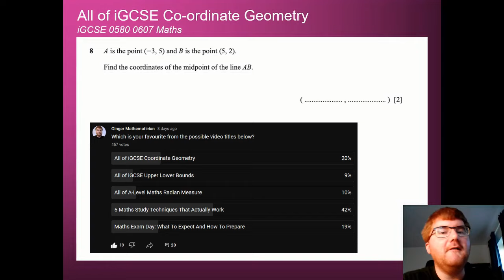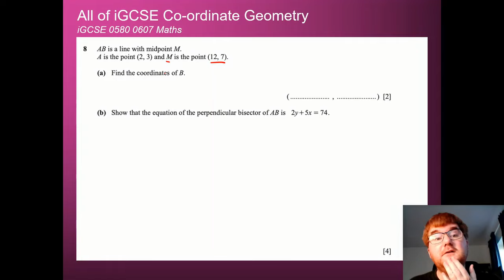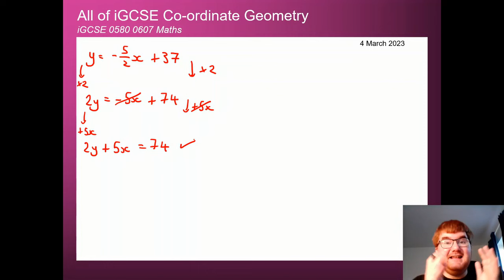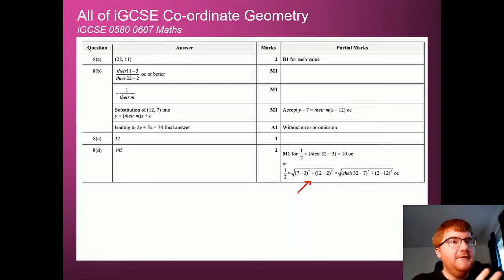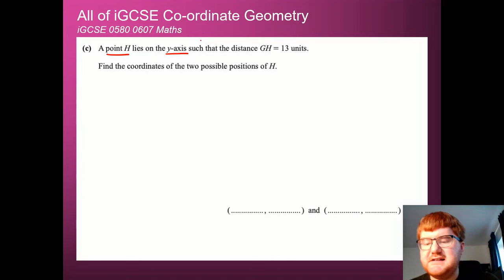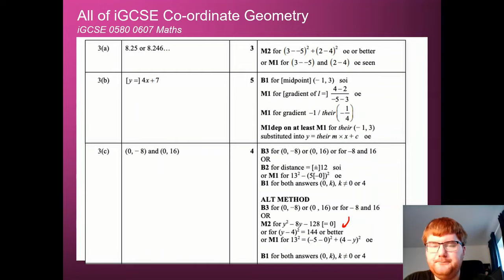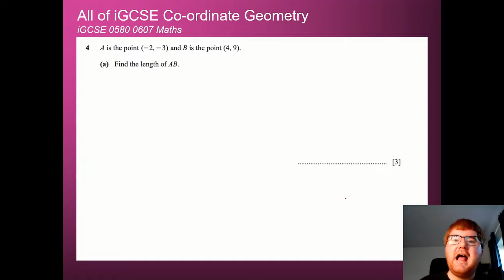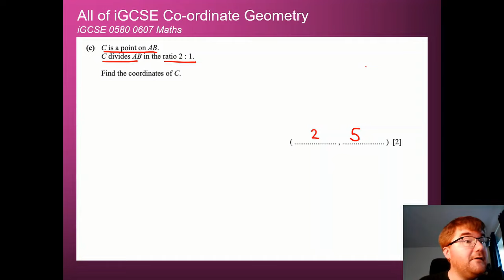All of iGCSE Coordinate Geometry in 1 Hour | What You Need To Know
Interested in buying a calculator for the course?

I go through all you need to know for iGCSE Coordinate Geometry on the iGCSE Maths course, so you are fully prepared for the different iGCSE Maths exam questions that arise.

Welcome to my iGCSE Math, IB Math and other Maths content!

Any suggestions or comments please pop down below and I look forward to hearing from you!